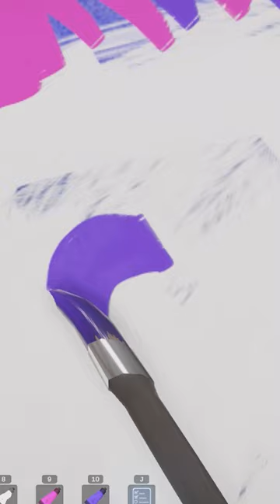Art simulator goes... right?